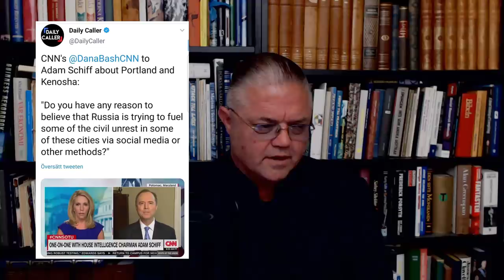Carl Norberg 2020-09-02 - Systemet vilar nu blott endast på allmänhetens förtroende!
Dags för Onsdagsmys!!!

I Sverige införde man i slutet av 1940-talet “den tyska skolan” varifrån hela dagens utbildningsväsende härstammar, dvs samma indoktrineringsmodell som tyskarna fick genomgå inför upptakten till andra världskriget, något som är ganska talande för vilka intressen som konspirerat i bakgrunden det åtminstone senaste århundradet, då denna naturligtvis inte infördes i Sverige för att man tyckte att den fungerat dåligt på den tyska befolkningen inför vad intressena bakom den djupa staten planerat skulle komma i form av diktatur och världskrig i Tyskland.

I Dagens nyheter den 25/11 1944 publicerades alltså en artikel av Vilhelm Scharp, som lät enligt följande.

”Med förundran och beklämning ha många demokratiskt och nationellt tänkande svenskar följt denna [Tyska] skolas tillkomst och utveckling. Samtidigt som stor möda och kostnad nedlägges på att utreda förutsättningarna för en ny svensk skolordning, som skall bli grundvalen för våra barns uppfostran till effektiva och lojala samhällsmedborgare, i vårt fria svenska samhälle, ha samma personer som stått i spetsen för denna skolutredning – statsrådet Bagge, generaldirektör Holmberg och professor Erik Wellander – aktivt lånat sin medverkan till upprättandet av en av de mest effektiva och farliga centraler för öppen eller inlindad nazistpropaganda som tänkas kan.

Ha dessa herrar ens tagit del av den första satsen i denna för alla tyska skolor gemensamma och bindande programskriften?

Denna lyder ‘Den tyska skolan är en del av den nationalsocialistiska uppfostringsordningen, den har till uppgift att i förening med andra folkuppfostringsmedel, men med de, för de säregna uppfostringsmedlen, forma den nationalsocialistiska människan.’”

Detta i sin tur förklarar en hel del om varför människor i Sverige rent generellt reagerar som de gör när de konfronteras med information som Carl och De Fria talar om – dvs majoriteten av befolkningen är skolade på så vis att hålla ner sina huvuden och göra sitt jobb, och aldrig någonsin ens komma på tanken att kritisera systemet eller de som kontrollerar det – eller omskrivet ett genom utbildningsväsendet implementerat samt uppmuntrat tillstånd av Stockholmssyndrom som underhålls och regleras av befolkningen och samhället själva, en formatering mer känt under benämningen “den svenska modellen”, och som statsminister Stefan Löfven – Wallenbergs handplockade vapenlobbyist från BAE Hägglunds – för något år sedan menade att vi skulle utveckla och inte avveckla.

Så med tanke på den djupa statens planeringshorisonter som sträcker sig över flera decennier, med en befolkning som är generellt sett övertygade om att de lever i en demokrati och tillika humanitär stormakt, som en konsekvens av 12 års indoktrinering i skolan, som upprätthålls genom livet med propaganda via de ägardirektivstyrda opinionsbildningsmedierna, resulterande i ett kollektivt kognitivt tillstånd som bäst beskrivs som ett patologiskt Stockholmssyndrom, där deltagandet i denna inbillade demokrati sträcker sig till att lägga en lapp i en låda vart fjärde år, i dess desperata förhoppningar efter förändring till det bättre för sig själva, i ett system där bankernas pengar styr den ekonomi som kontrollerar politiken, är det inte vidare konstigt att samhället fått deviera till den punkt vi nu befinner oss gemensamt.

Detta sedan det sammantagna införandet av Federal Reserve 1913, kapningen av den internationella regleringsbanken 1932, och dollarn som världshandelsvaluta vid Bretton Woods 1944, såsom etablerandet av kontrollen över geostrategiska lås såsom konfliktskapande motorer i Mellanöstern såsom Östasien och Sydamerika, för kontroll av strategiska naturresursflöden,samt för att kunna skuldexpandera genom det militärindustriella komplexet. Allt till sin grund för att upprätthålla ett av enskilda intressen kontrollerat kreditbaserat banksystem, som i sin tur kräver en ovillkorlig tillväxtbörda av skuld, med givna konsekvenser för vår planet, samhället, samt människorna i det.

Det bör således numera i ljuset av den geopolitiska utveckling vara mycket svårt att inte förstå hur vi alla blivit grundlurade och att samtliga av de politiska fanbärarna oavsett kulör på flaggan, springer utefter en redan snitslad bana, och att utan ekonomisk demokrati kan ej någon form av demokrati råda.

Som Napoleon Bonaparte en gång i tiden beskrev det, “historien är en rad införstådda lögner”, och som vi alla vet är det vinnaren som skriver historien!

Dela!

Stöd oss:
SWISH: 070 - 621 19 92 (mottagare Sofia S)